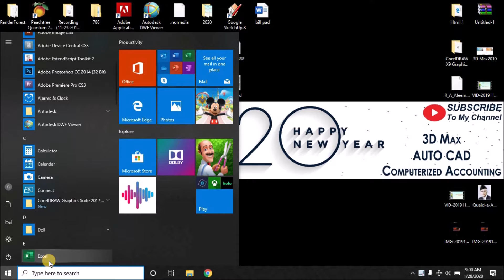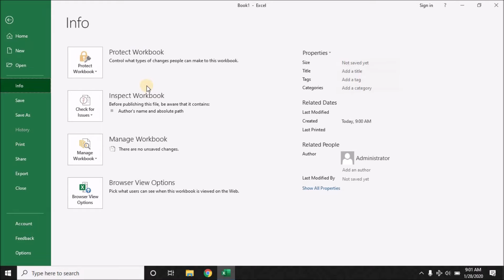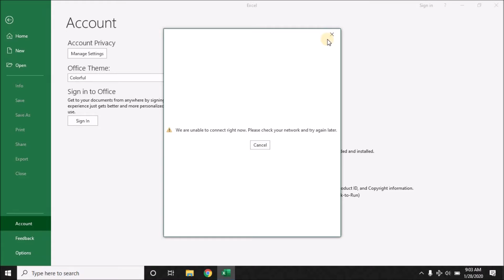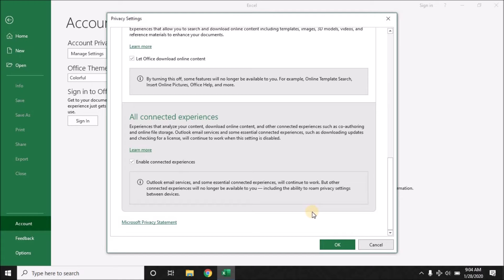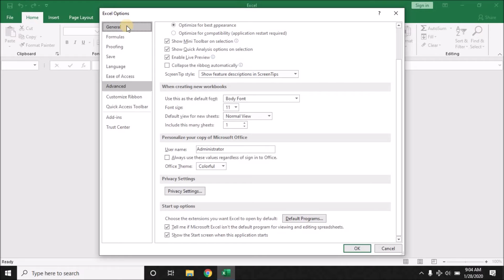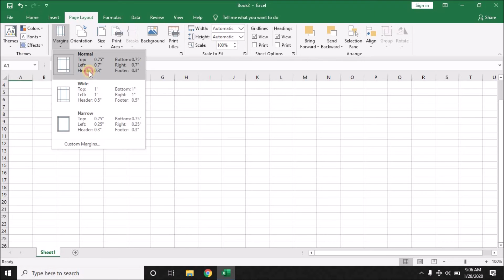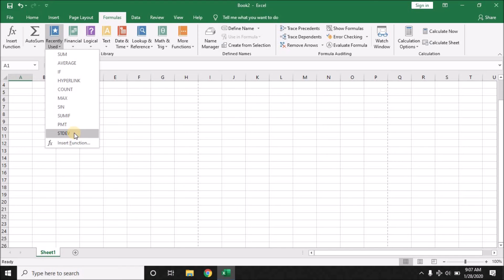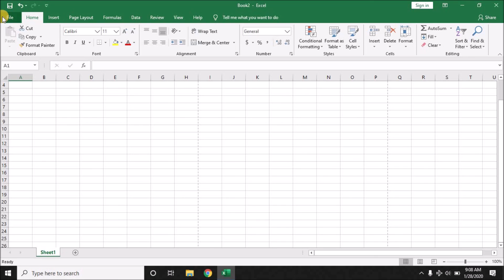Work To IT what is Toolbar in Excel 2016 ||2020|| Urdu_Hindi !R A Aleem "Gujranwala"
Work to IT
This video will help you to get back the Toolbar / Ribbon bar in Microsoft Excel

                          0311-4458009